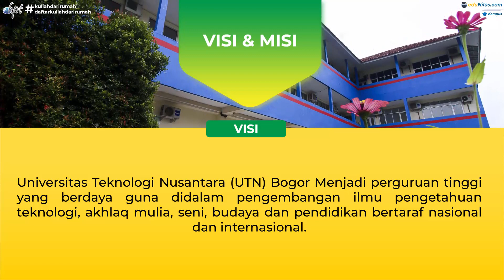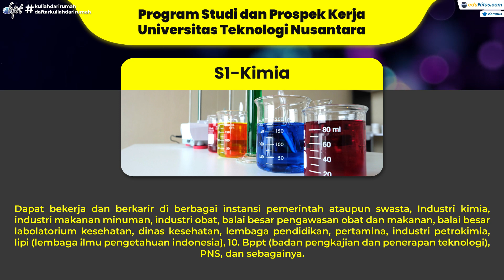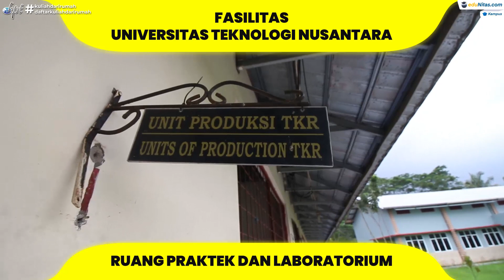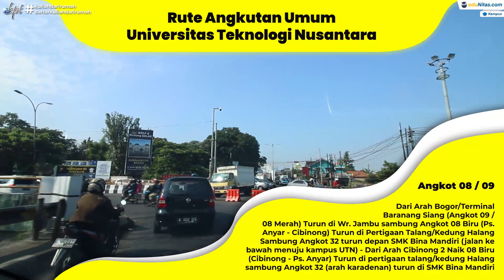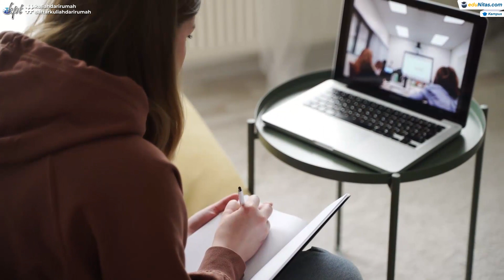Informasi Lengkap Universitas Teknologi Nusantara Bogor - Profil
Mempelajari mengenai Teknologi dan Sains masih menjadi jurusan yang menarik lho! Apalagi mengenai perkembangan Teknologi modern yang sangat pesat. saat ini banyak sekali perusahaan yang membutuhkan tenaga ahli dibidang itu, maka dari itu jurusan Teknologi menjadi banyak dicari, Jika itu jurusan favorit kamu yuk kenalan dengan salah satu kampus terbaik di bogor yang satu ini :

Universitas Teknologi Nusantara
Berlokasi di
JL Raya Pemda Pangkalan III No.66 Pasir Jambu Kec. Sukaraja Kabupaten Bogor Cibinong, Bogor, Jawa Barat 16710

Tersedia Jurusan :
• S1 Akuntansi
• S1 Biologi
• S1 Kimia
• S1 Manajemen
• S1 Psikologi
• S1 Teknik Elektro
• S1 Teknik Industri
• S1 Teknologi Hasil Pertanian

Yuk daftar sekarang juga! di Universitas Teknologi Nusantara kamu bisa kuliah dengan waktu fleksibel atau di luar jam kerja dan bisa menjadi solusi untuk kamu yang ingin meningkatkan karir serta pendapatan/ gaji.